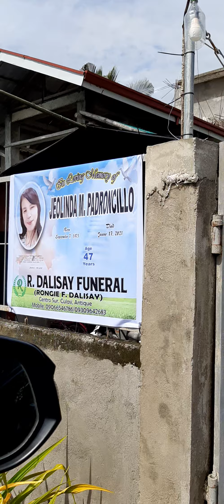Glenn Ian Tumaca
sa pangarap ng aking facebook friend maam Jolinda na mabigyan ng magandang kinabukasan ang kangyang pamilya ngunit bigo ito dahil sa kanyang pag uwi ay isa na siyang malamig na bangkay.